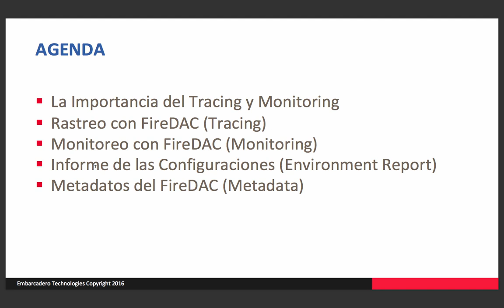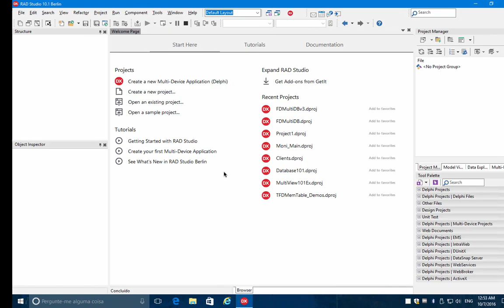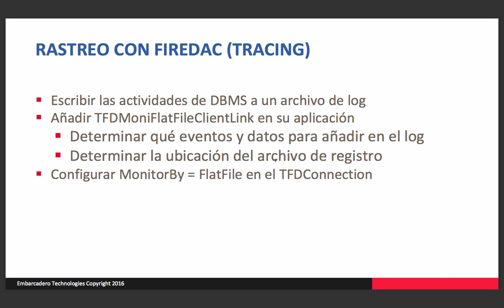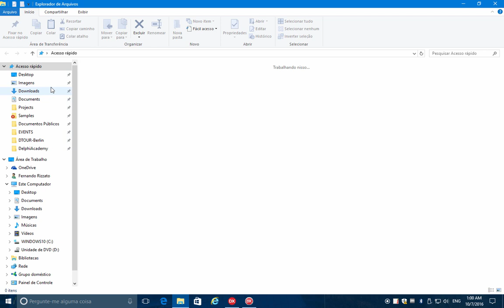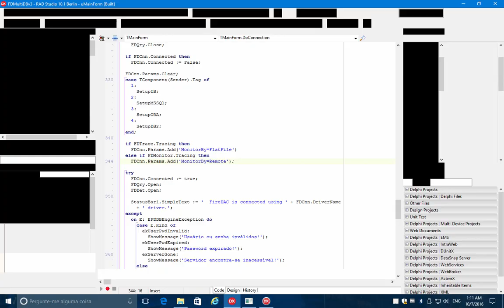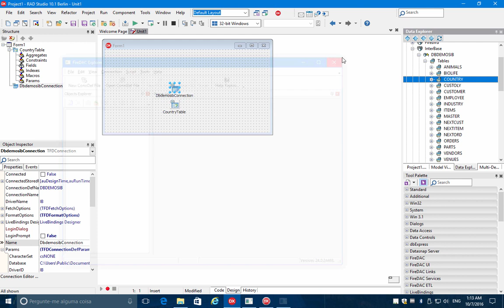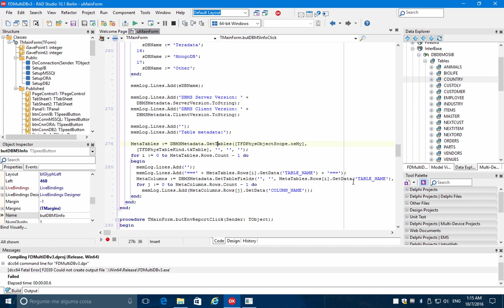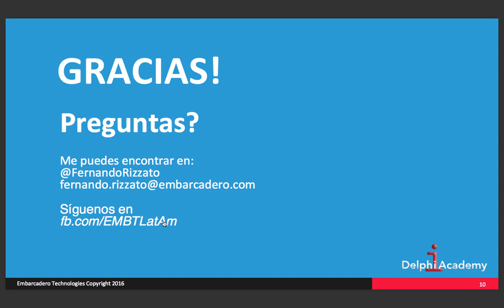FireDAC Tracing y Monitoring​